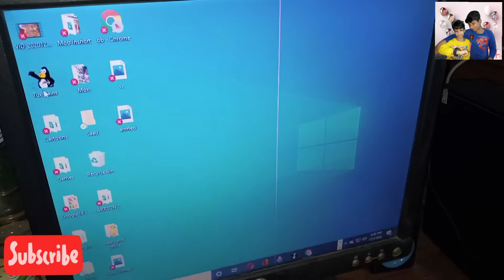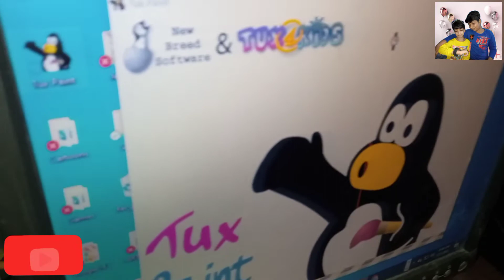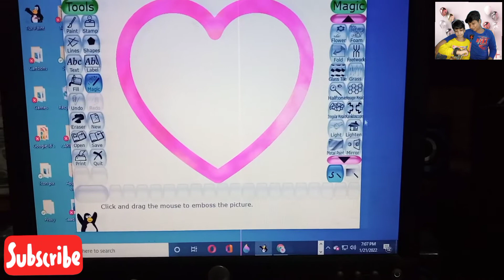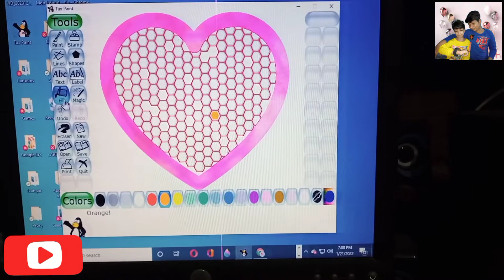Tux Paint/New Style Sandwich/Don't Use Mobile For Kids.